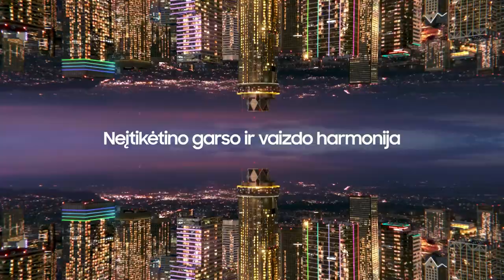K. Maksvytis: „Laukia sunki savaitė, nespaudžiau komandos“